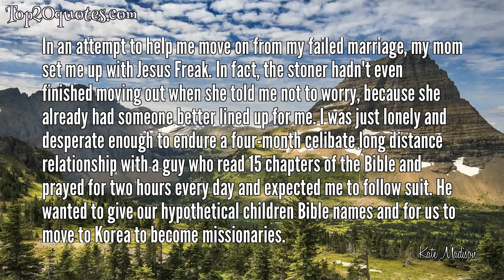🌊 Top 6 Quotes of Kate Madison -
✱ In an attempt to help me move on from my failed marriage, my mom set me up with Jesus Freak. In fact, the stoner hadn't even finished moving out when she told me not to worry, because she already had someone better lined up for me. I was just lonely and desperate enough to endure a four-month celibate long distance relationship with a guy who read 15 chapters of the Bible and prayed for two hours every day and expected me to follow suit. He wanted to give our hypothetical children Bible names and for us to move to Korea to become missionaries.
 ✱ Most memoirs about alcoholism, promiscuity, and addiction are deep, sobering tales full of scars that will never heal and include alarming statistics and reflection about recovery.This is not one of those memoirs.
 ✱ Lesson learned: If a guy tells you you're his second choice, don't make him your first.
 ✱ I had a friend who got pregnant at age 14 and wasn't quite sure who the father was.
Her paternity test went a little something like this: “If it comes out black, its Darwin's and if it comes out white its Ray's.”
This is how things were done in the trailer park.
 ✱ It was V-day and I was stuck at home while the guy I was dating was at an Anti-Valentine's Day party. How wrong was that? It was one thing to be totally alone on V-day, but another to want to be with someone who would rather spend the evening protesting love instead of making it.
 ✱ Lesson learned: Don't ever put a guy up on a pedestal. It's too easy for him to tip over and fall off.
🖎 Author: Kate Madison
♛ Career:
📅 Life: b. December 13, 1978